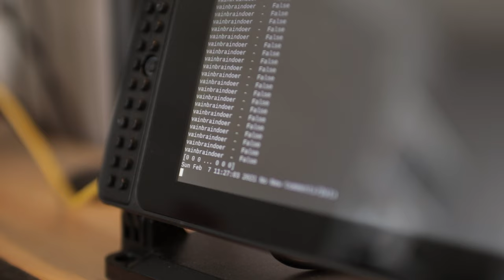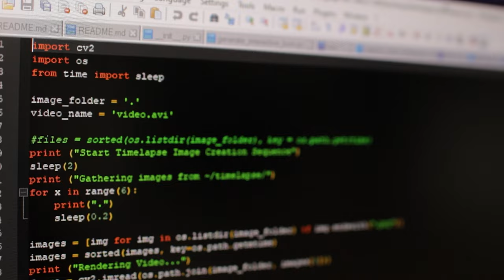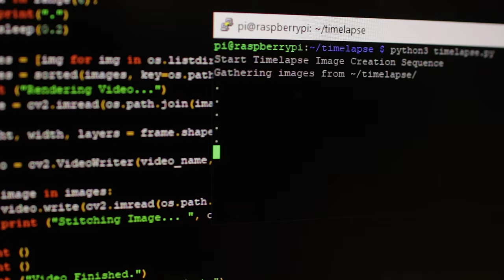You All Broke YouTube’s Comment Section.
Thanks to everyone that contributed to the thumbnail in the last video. Go check it out if you seen it!

Soldering Iron Hakko FX888D
ESD Safe Tweezers
Rework Station
Power Supply

Camera: Canon T2i
Camera 2: Canon S120
Lens 1: Sigma 30mm Art F1.4
Lens 2: Rokinon 14mm F2.8
Mic 1: Rode Videomic Pro
Mic 2: Rode SmartLav+